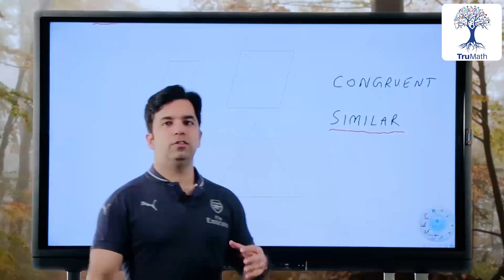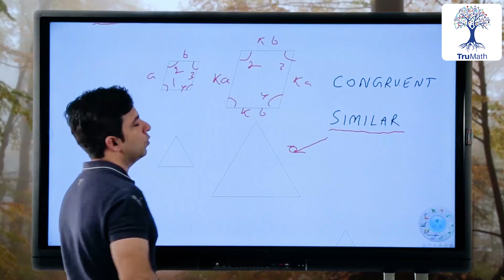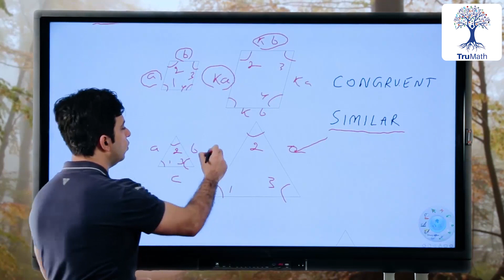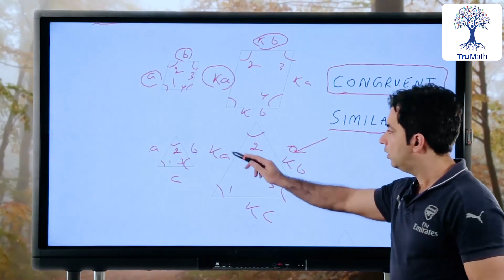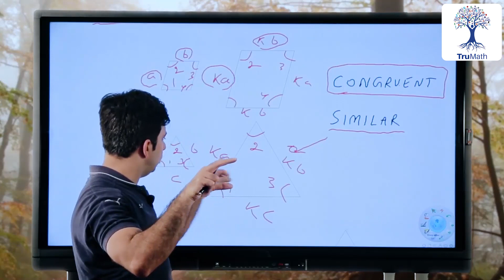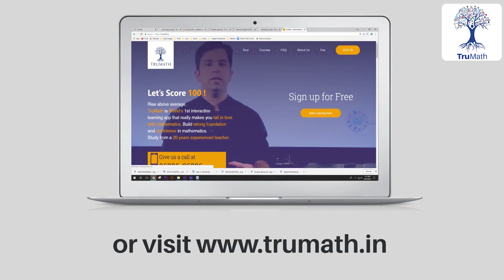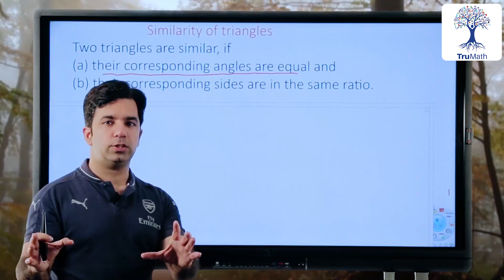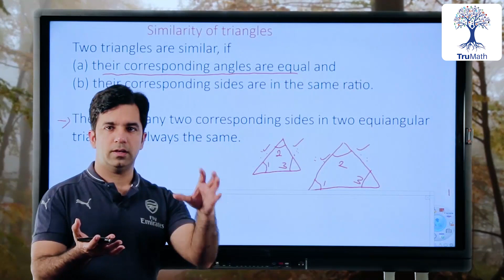Triangles : class 10 X maths CBSC NCERT chapter 6 lecture in hindi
Thales theorem, triangles class 10, triangles class X, triangle, chapter 6 class 10, triangles in hindi